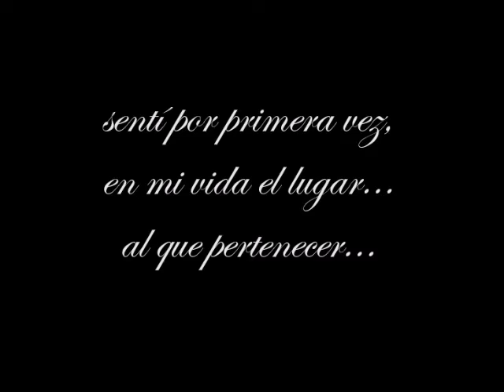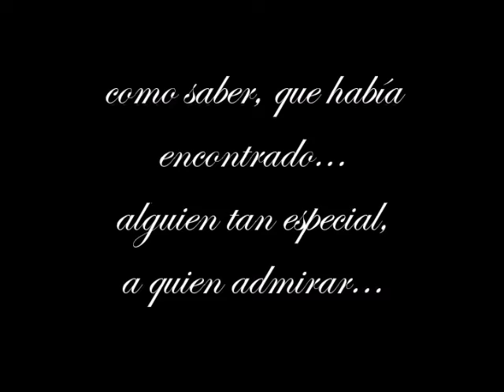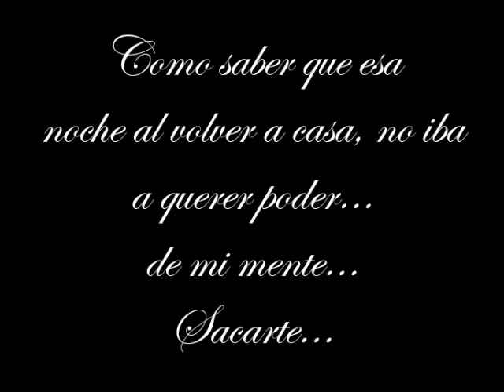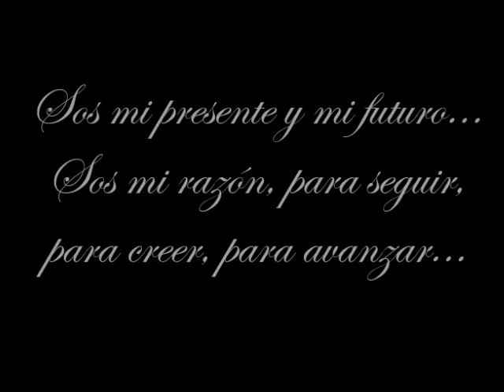razones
-siempre?
+ siempre, y para siempre